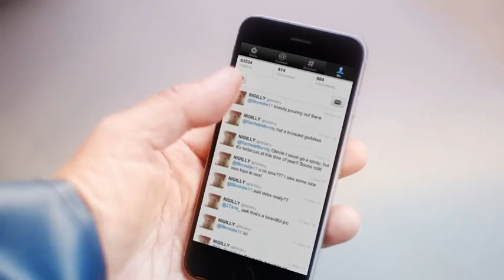Fishermans Friend, Never without a friend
Hans and Sven, have an accident on a boat while missing their good friend @NiGilliy. Lucky escape for your buddies.